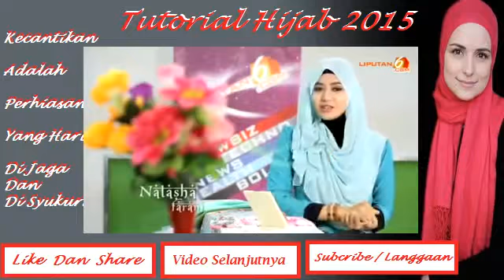2017 Leatest New Trandy Hejab Style Tutorial Fashion Style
My dear friends this is new video of 2017 Leatest New Trandy Hejab Style Tutorial Fashion Style. you should have to watch it like it and subscribe my channel for more videos thanks for watching. stay with us.